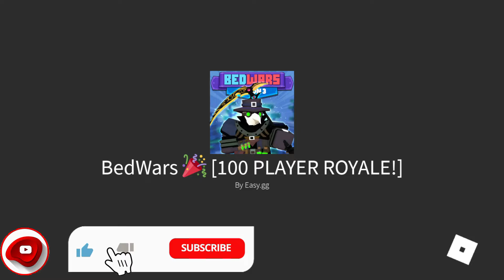More Bedwars Doubles | ROBLOX Bedwars Gameplay